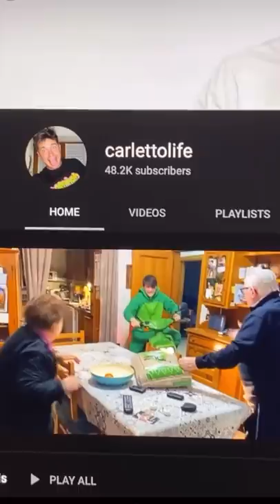Altro giorno al Fiocco di Neve Relais - Pausa pranzo con Carletto: Ep. 78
Un'altra bella giornata mi aspetta, "Ma questa sta sempre al bagno", ieri effettivamente ha mangiato un po' pesante, Eleonora in ritardo, fiocco di uova, a grande richiesta, un merchandising da avere, Apelle figlio di Apollo.., guardate che salita, la patacca di sugo sulla felpa, appena rientrato, taglierin con un po' d'uovo, Lion carichissimo, ho sbagliato nonno, un Fili affamato, la pappa al pomodoro e il bis, tra intenditori di vino, una buonanotte piccante..